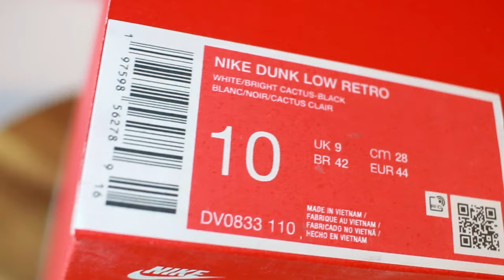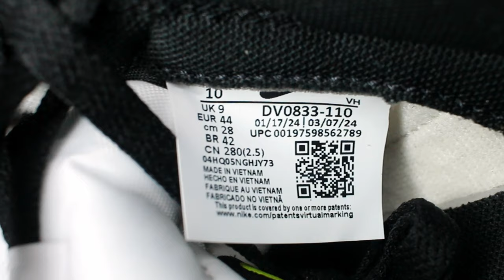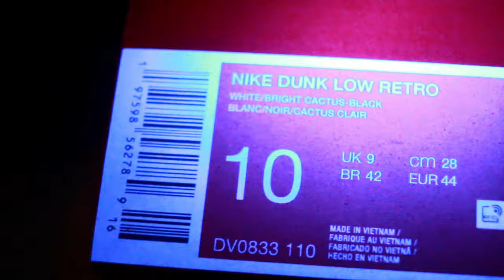Nike Dunk Low "Black Bright Cactus" Review / Legit Check/ Black Light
Early look at the New Nike Dunk Low "Black Bright Cactus” details, authentication, point of view to compare. With showcasing the shoes, box and inner lining. Also shows how the shoe displays under a black light. The Nike Dunk Low Black Bright Cactus is out now, via SNKRS and at select retailers for $115. Style Code: DV0833-110